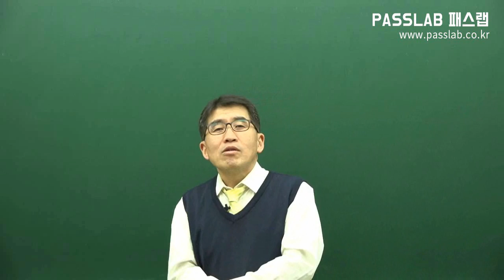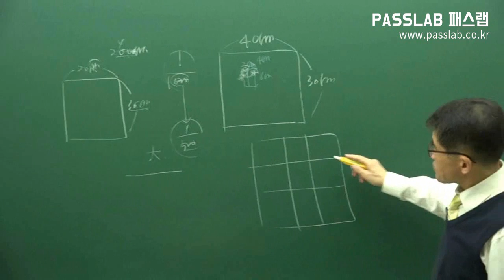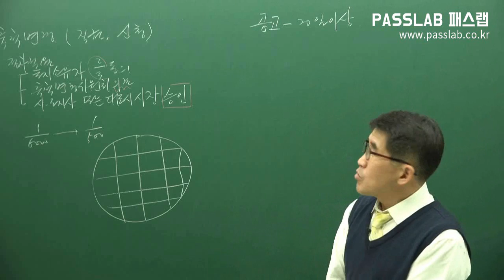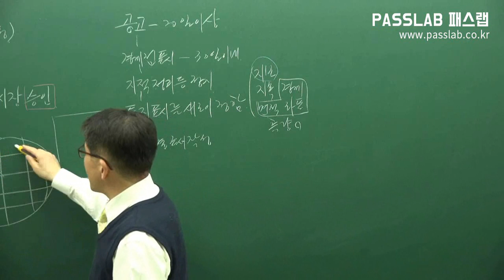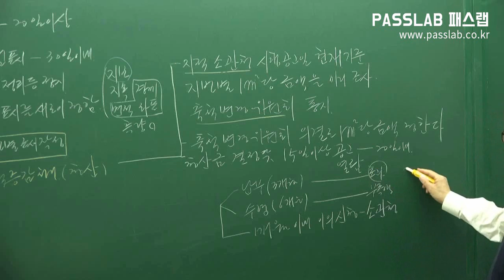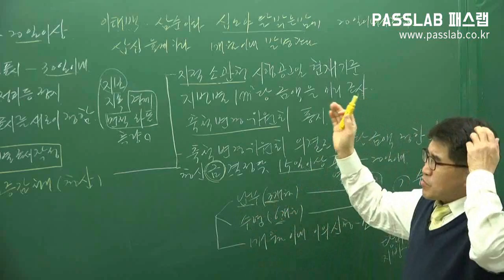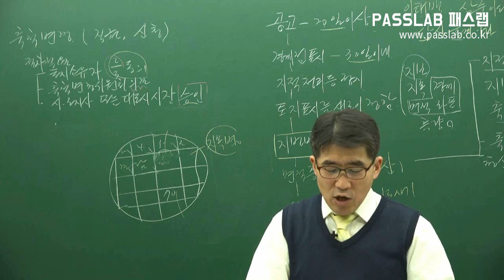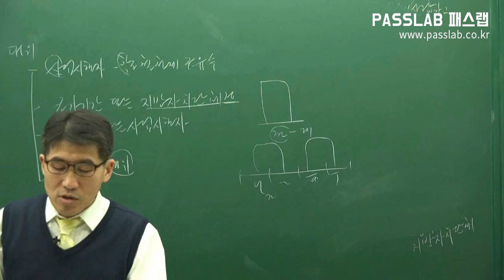[무료공인중개사강의] [부동산공시법: 제24강 축척변경 p307] [기본이론]